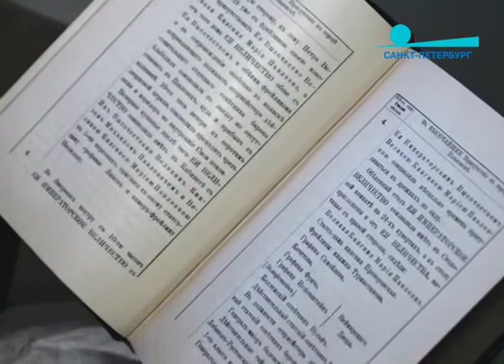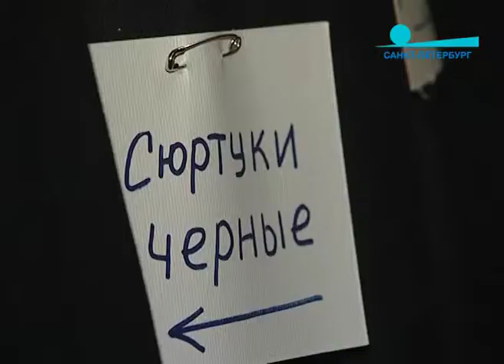Милонов предлагает одеть чиновников в мундир. "Пульс города" 17 октября 2014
Репортаж Дмитрия Рункова.

Депутат Законодательного Собрания Петербурга Виталий Милонов предлагает одеть госслужащих в униформу. По мнению автора законопроекта, такая мера должна дисциплинировать чиновников. Но как будет выглядеть мундир в XXI веке? Будет ли форма иметь что-то общее с тем, что носили два столетия назад? И кто её должен шить? Историю костюма, а также его будущее изучил Дмитрий Рунков.